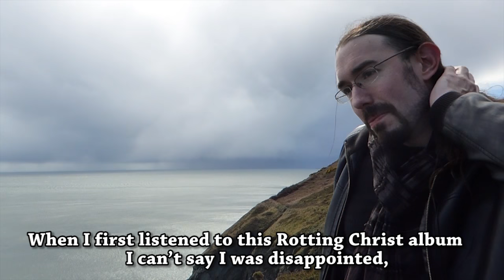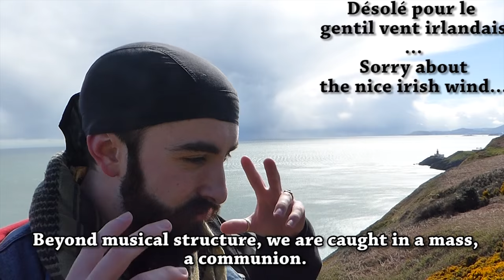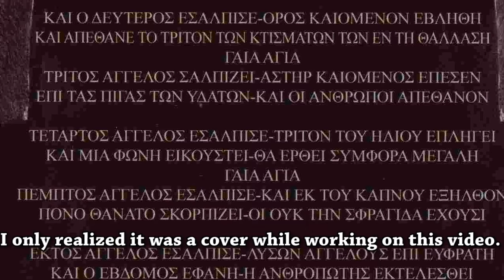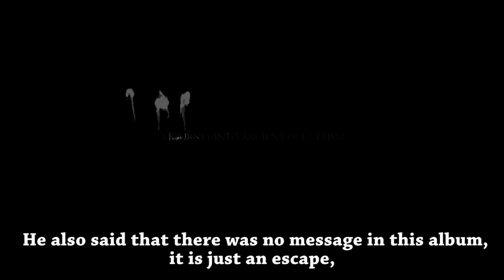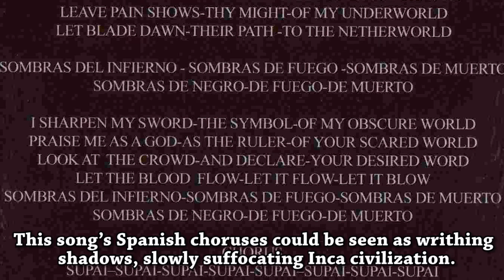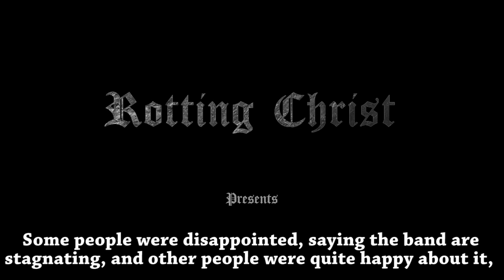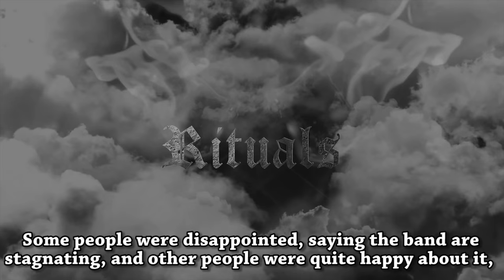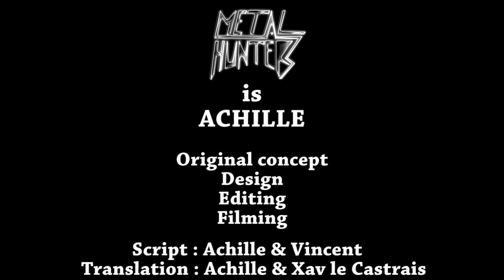METAL HUNTERS : Rotting Christ - Kata Ton Daimona Eaytoy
Pour cette nouvelle chronique je vous propose de revenir en Grèce afin de parler d'un autre grand groupe hellénique : Rotting Christ. Avec Vincent et avec de l'alcool nous nous replongeons avec plaisir dans Kata Dom Daimona Eaytoy même si le titre est mal écrit dans les sous-titres... Il semblerait que la matrice me fasse faire des erreurs dont je m’aperçois toujours trop tard... Désolé pour ça et bon visionnage!

For this new review I invite you to come back in Greece to speak about another great band from this country : Rotting Christ. With Vincent and with alcohol we dive back into Kata Dom Daimona Eaytoy even if the title is poorly written in the subtitles... It seems the matrix wants me to make one mistake by video and of course I realized that too lately... Sorry about that and enjoy the video!